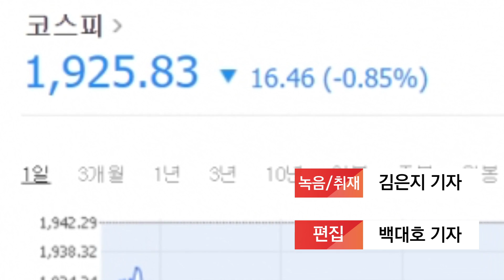지소미아 종료 발표, 금융업계도 긴장...환율급등 '예의주시’